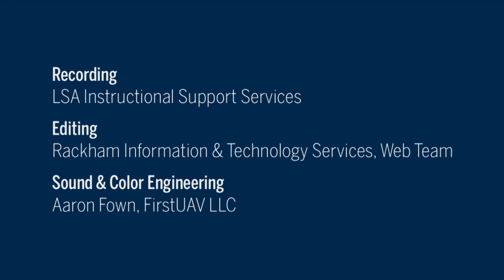Rackham Fall Welcome 2014, Remarks by President Mark S. Schlissel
Welcome to the University of Michigan! Rackham Graduate School hosted its Fall Welcome and Information Fair on Friday, August 29th, 2014, featuring welcome remarks from President Mark S. Schlissel.

You can watch the full Fall Welcome 2014 program or particular parts as described below: